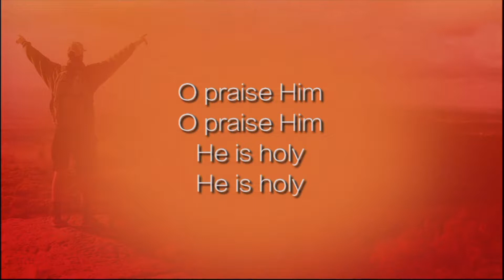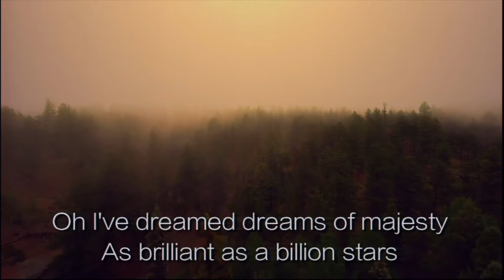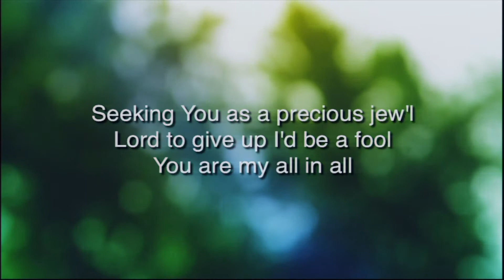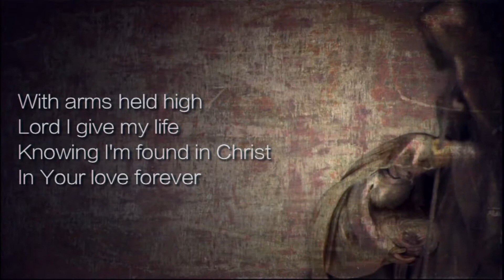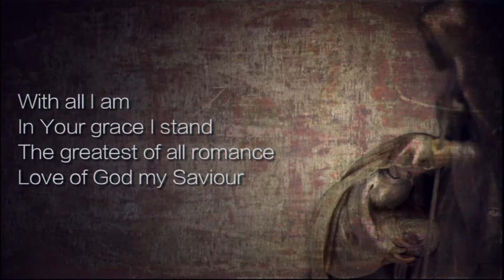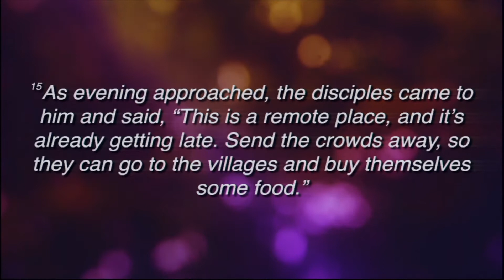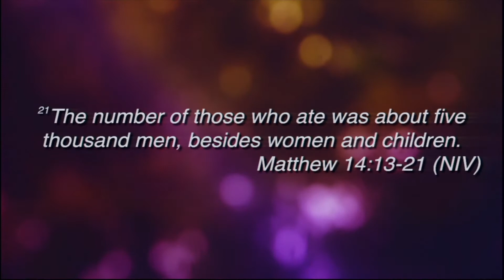Olathe Westside Nazarene: August 4, 2019, Sunday Morning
Dr. Joseph Bell preaching
Olathe Westside Church of the Nazarene, 1700 W Santa Fe, Olathe, Ks Pastor Dave Shore, lead pastor